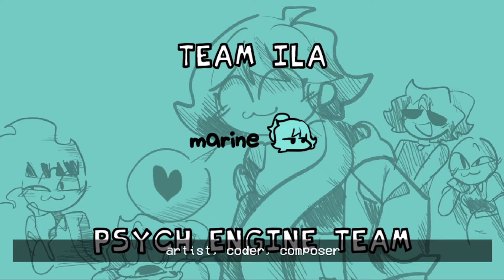FNF vs Taeri(I love you all demo)| Un demo en donde nadie nos quiere destruir friday night funkin'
Les dejo el demo de VS Taeri, muy peculiar ya que es de esos pocos en donde la historia nos pone en que todos se divierten y nadie quiere separar a la pareja de boyfriend y girlfriend o simplemente desaparecer a uno de ellos, el idioma en ingles estaba algo raro, a veces carecía de sentido así que en la traducción traté de darle un sentido en esas partes, parece que su autora es koreana.

00:00 intro
00:14 Youguyscool
02:36 Song for you
04:54 Your fan
06:48 credits
07:01 outro

Créditos:
marine0